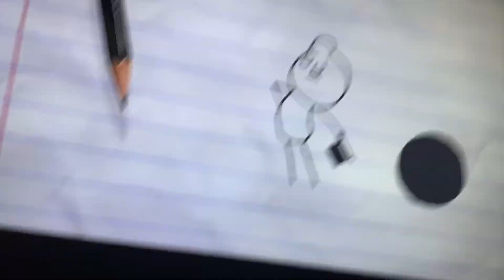R.i.p pencilmate because he rolled with a ball